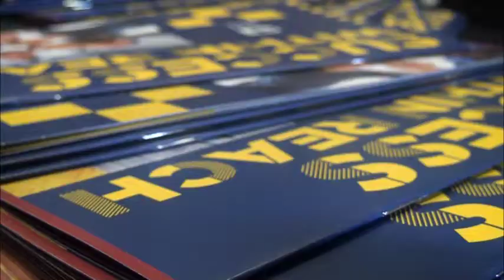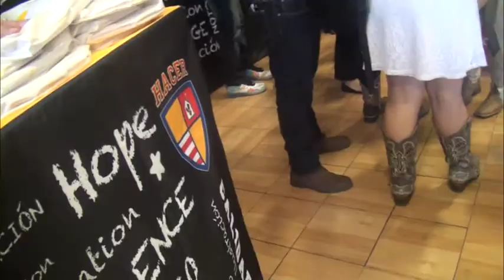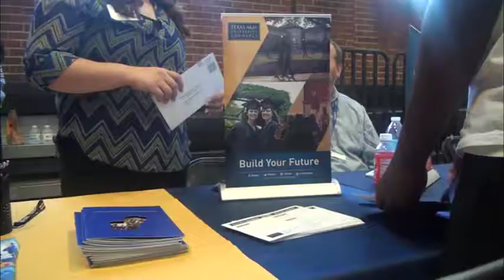Poly Career Day Edit Viri B-Roll Edit